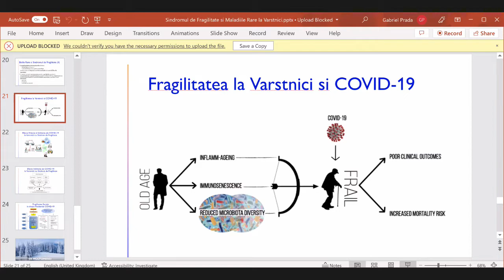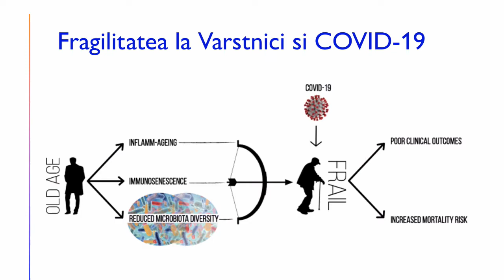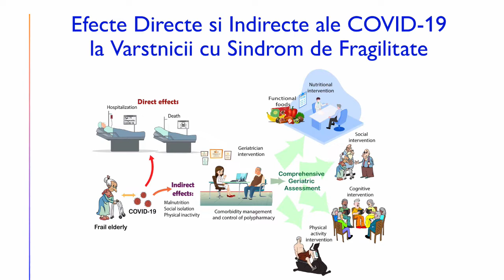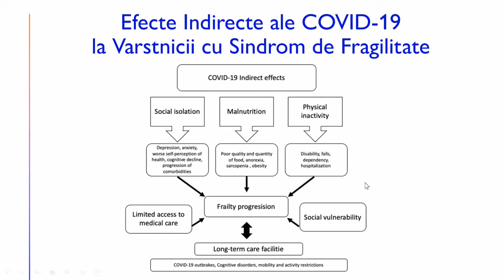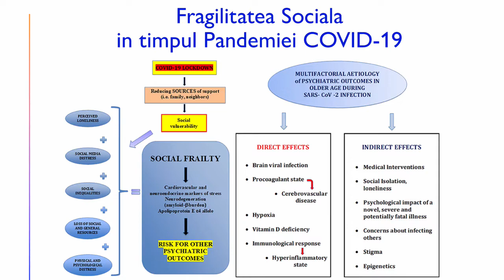Noutăți în gerontologie, cu prof.dr. Gabriel Ioan PRADA, la ACADEMIA DE SĂNĂTATE